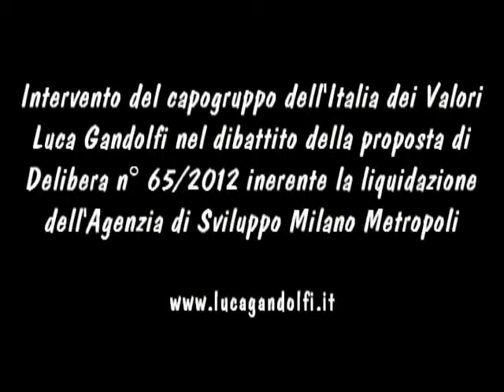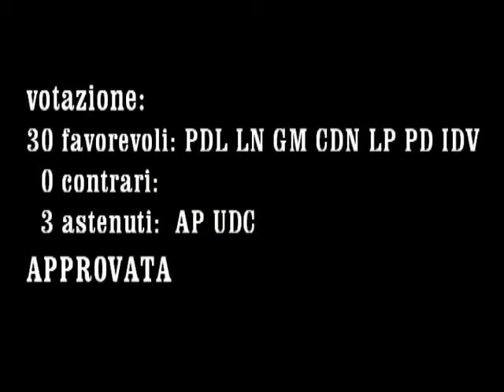Luca Gandolfi - liquidazione Milano Metropoli S.p.A. - 20.12.2012 (Del.65/2012)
Consiglio Provinciale di Milano del 20 dicembre 2012.
Intervento del capogruppo Luca Gandolfi (Italia dei Valori) nel dibattito della proposta di Delibera n° 65/2012 avente per oggetto "Agenzia di Sviluppo Milano Metropoli S.p.A. - Determinazioni in seguito alla convocazione dell'assemblea straordinaria del 21 dicembre 2012, ai sensi dell'art. 2447 c.c.".
Esito della votazione della Delibera n° 65/2012.
Segui Luca Gandolfi sui suoi internet network:
Video editing a cura di Luca Gandolfi